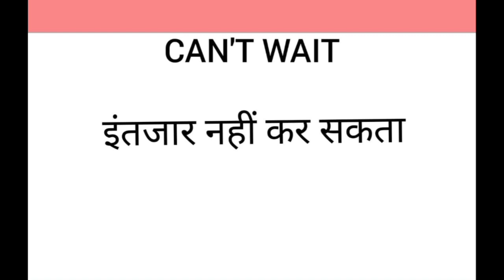Can't wait meaning in hindi || can't wait ka matlab kya hota hai || word meaning english to hindi